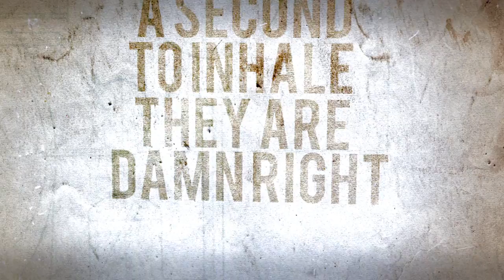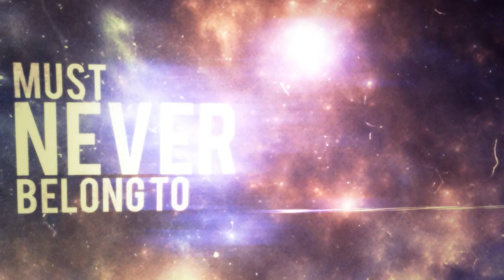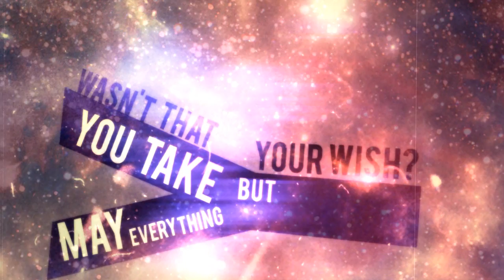Marina - In Mortal Peril (Official Lyric Video HD)